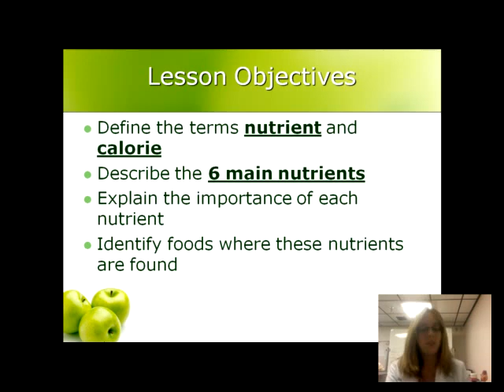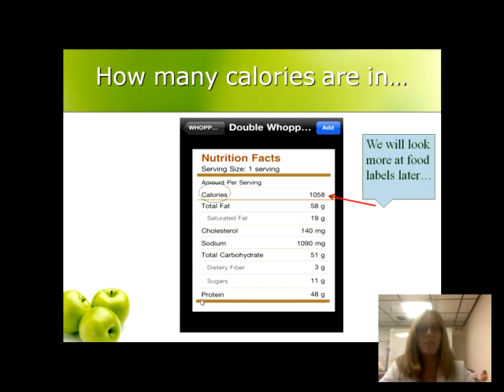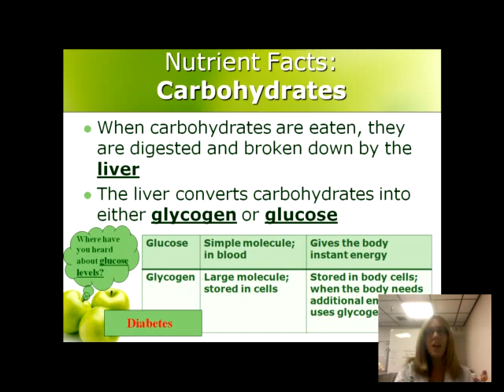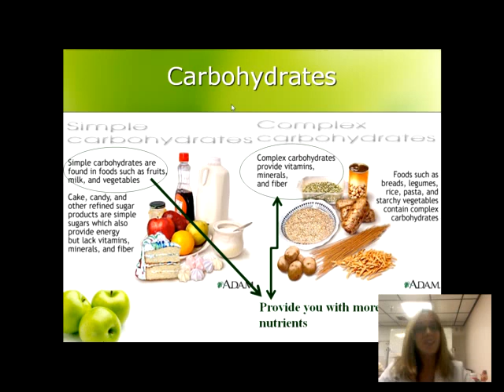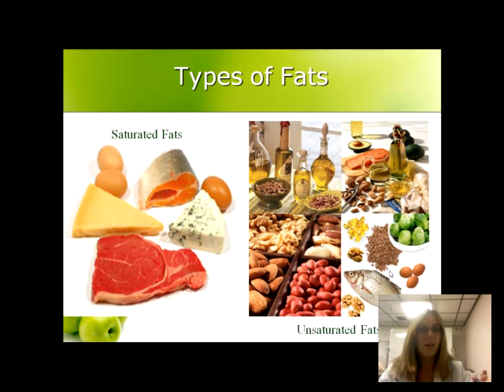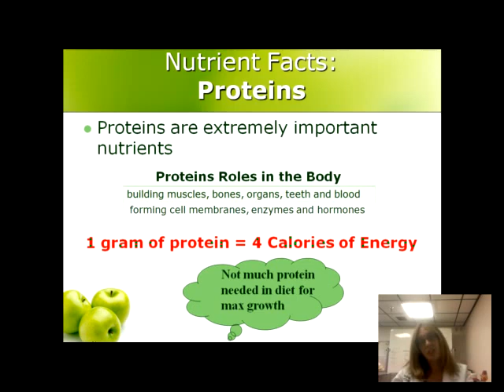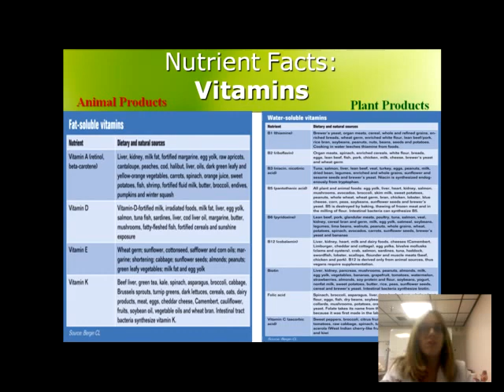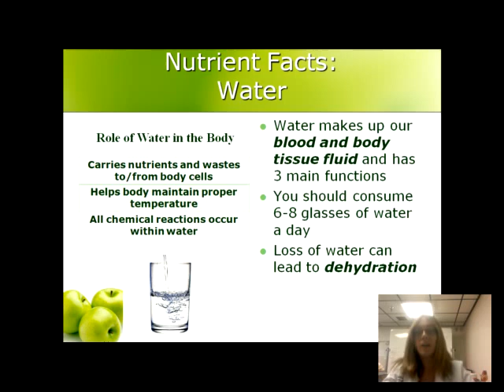Health Class Nutrition and Dieting: Lesson 1 What are Nutrients.wmv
6 classes of nutrients and their descriptions for NYS high school health class